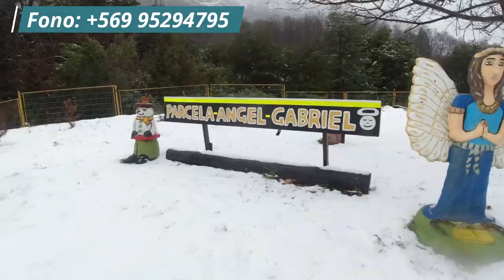PARCELA FAMILIAR ANGEL GABRIEL - COMUNA DE PINTO